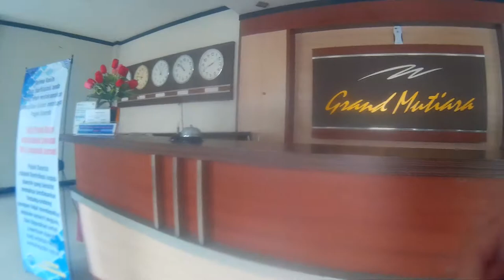Check In di Grand Mutiara Hotel Pangkal Pinang, Bangka